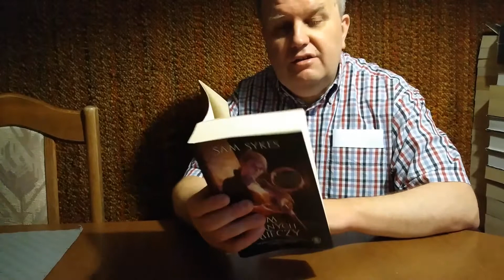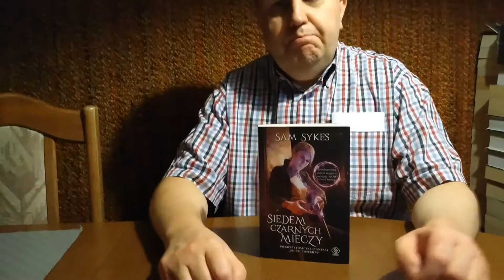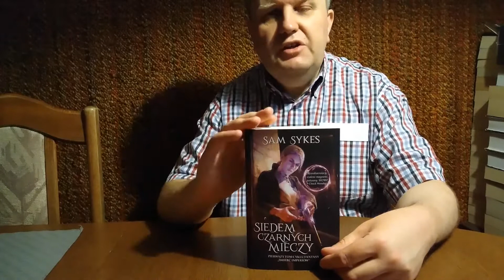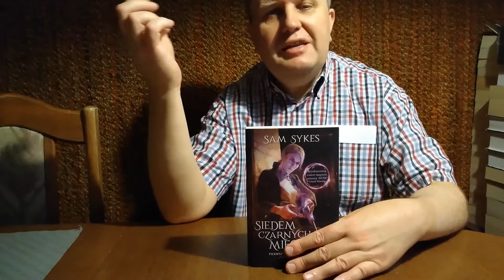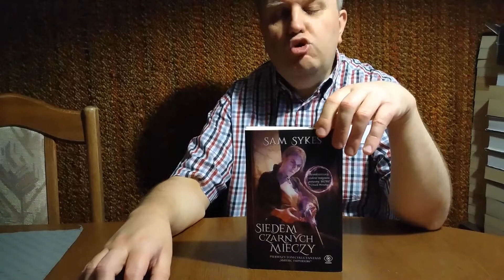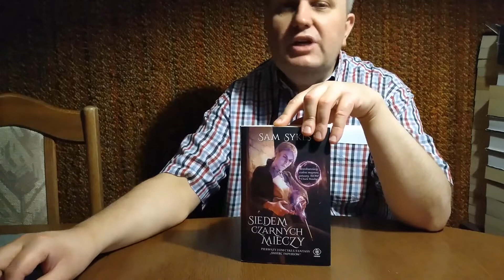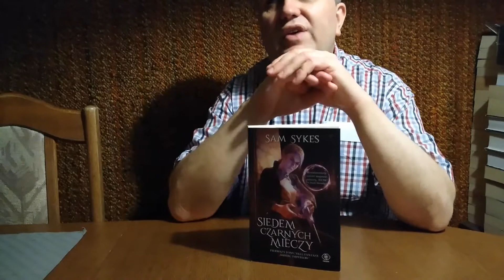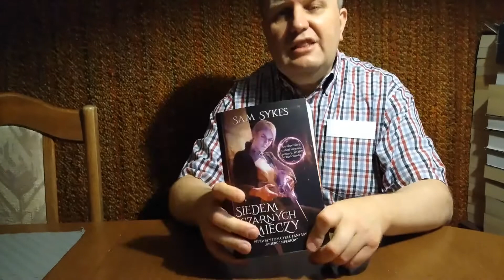Siedem czarnych mieczy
Świetna książką wraz z początkiem świetnej historii